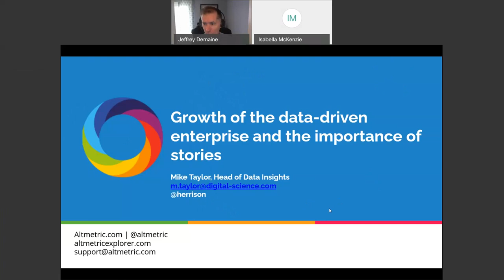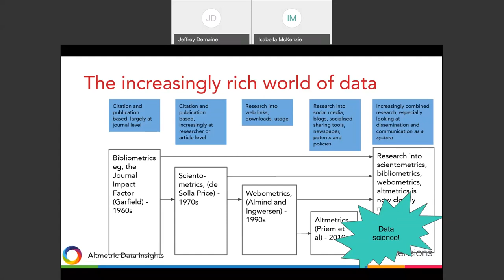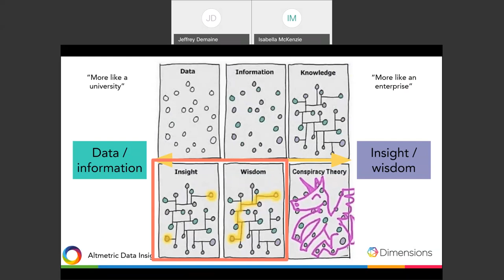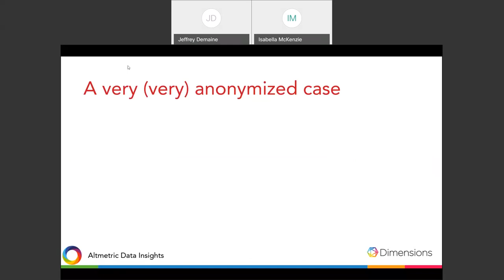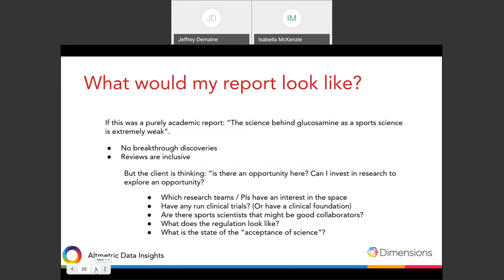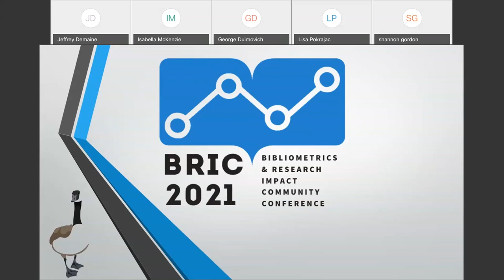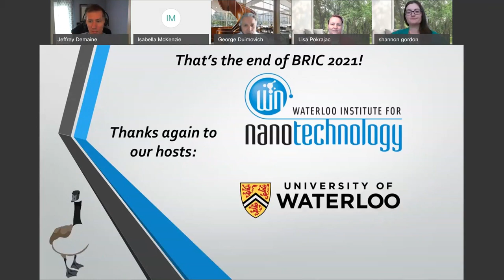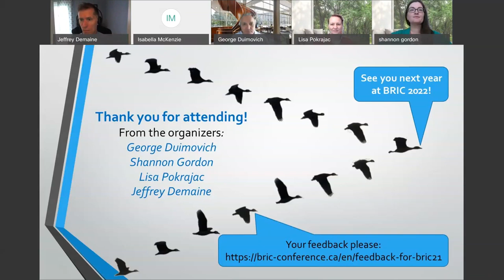Growth of the data-driven enterprise and the importance of stories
Research institutions and publishers have long been accustomed to using bibliometrics, scientometrics and altmetrics to understand the differences between journals and research performance: we are well-accustomed to how our community communicates, and the values that we share. And we love numbers.  The last year has seen a sharp growth in virtualisation, and for many organisations, remote working is the new reality; for others there's an increased focus on using data-driven techniques to hone decision making.
Technology-driven commercial enterprises are no different. This last year has seen a dramatic up-tick in the number of research organisations paying new attention to using data to understand research. Not unsurprisingly, they're turning to people who understand scientometrics and altmetrics: but there is a significant cultural gap. Corporates are less willing to rely on bibliometric norms, more interested in the underlying narratives. For them, the idea of broader impact, of economic value is natural. Their interest in this data is as a skeleton to understand the progress of research, its acceptance in society and its potential for economic growth. They look to persuade, to develop and explore the future, not to report and assess the past. Much of their ambition is to increase the efficiency with which they can build partnerships with academia, accelerate their research programmes and transform their business: understanding the way they think and work is crucial to the research institution seeking to benefit from these relationships. Mike Taylor of Digital Science has been working with organisations from several sectors for the last year, and - with the help of unicorns, maps and bubbles - will share some insights of working with commercial organisations, explore the nuances between the mores of technological enterprises and academia, and of the pleasures of using data to weave stories for enthusiastic and receptive audiences.

Mike Taylor - Head of Metrics Development, Digital Science.